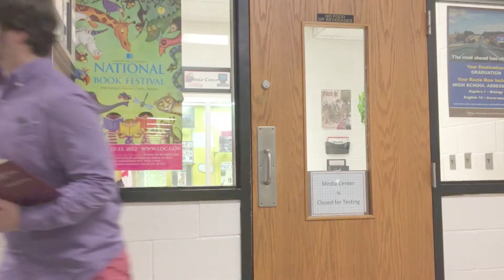CLUE - TV Production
Witness Professor Plum, Miss Scarlet, Mr. Green, Ms. White and Colonel Mustard search for answers in this minute long romp of drama!

I OWN NO RIGHTS TO MUSIC OR RIGHTS TO CLUE